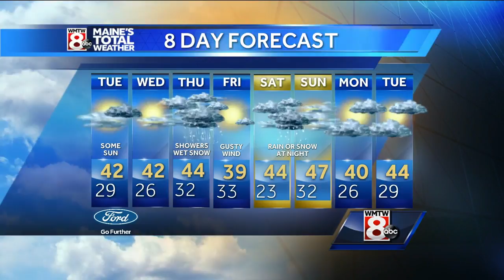Snow will end but watch for icy spots overnight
How’s the weather looking for your Monday evening? Get your latest Maine’s Total Weather video forecast from Meteorologist Roger Griswold.